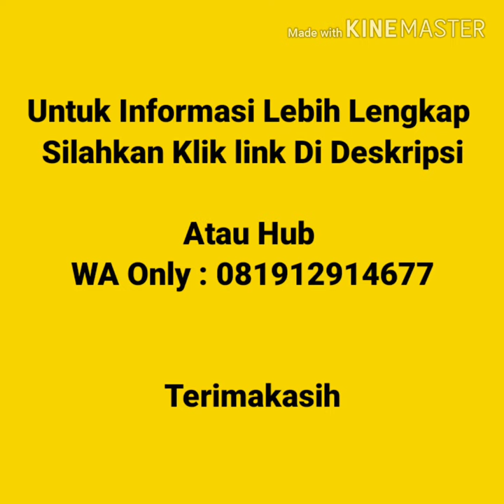Jual Kaos Polos Murah Di Palembang | WA 081912914677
Jual Kaos Polos Murah Di Jawa Tengah  Kaos polos lengan pendek, kaos polos lengan panjang, vneck lengan pendek, vneck lengan panjang, wangki polo  shirt